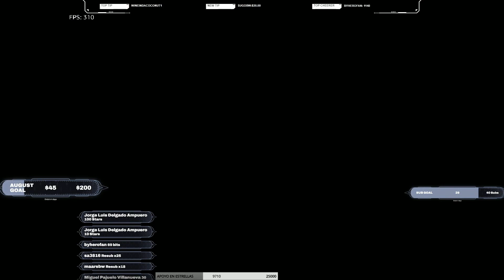TerrOr vs Snow Ladder Match @ Ascension 26-08-2022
Ranked Match vs Ex Korean Progamer Snow
MAP: ASCENSION
If you enjoy my content you can follow me live